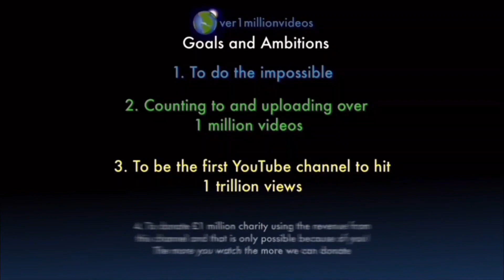Counting to ONE MILLION!!, This is Number 107,979